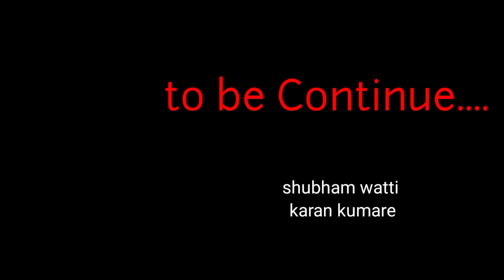Morning Time In Gadchiroli | सर्वात आधी कोण कामाला लागते ।Complex area